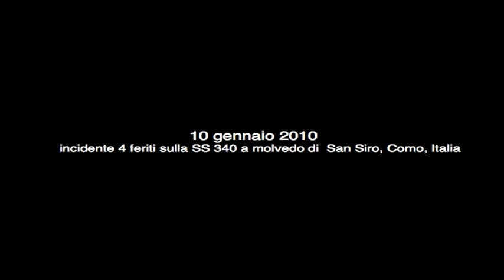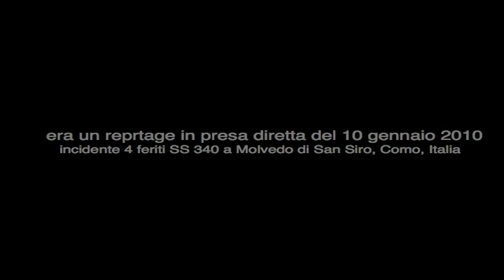16:9 media risoluzione incidente 4 feriti SS 340 a Molvedo di San Siro, Como, Italia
© COPYRIGHT nessun utilizzo od incorporazione se non autorizzato dall'autore
incidente 4 feriti SS 340 a Molvedo di San Siro, Como, Italia; 10 gennaio 2010, altre informazioni dell'evento - more news richieste a